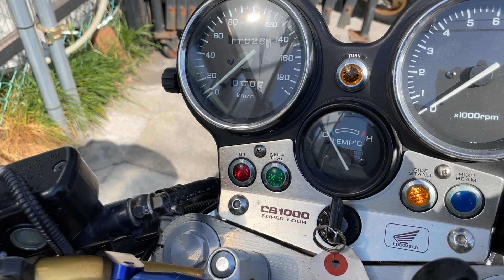HONDA CB1000 SUPER FOUR SC30 - ホンダ CB1000スーパーフォア - POSH製ハンドルバー、ニッシン製別体マスターシリンダー 装備